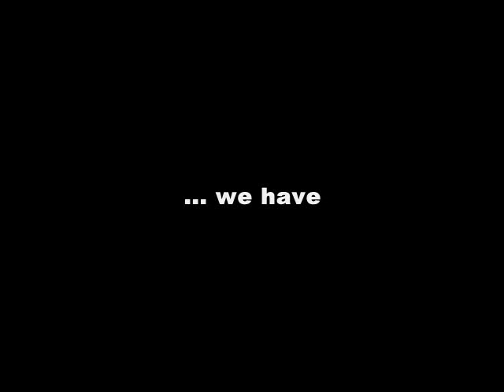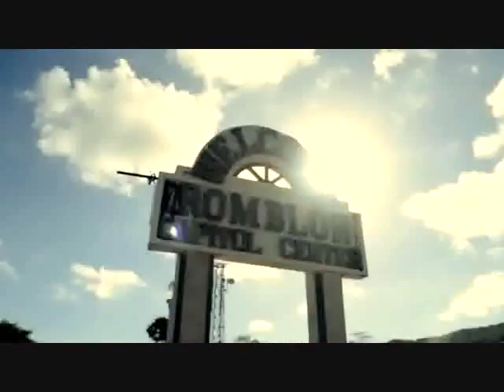Romblon Eco Tourism AVP Teaser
Video Credits: Paul Cuenca, Patrick Pagdanganan and GMA-7